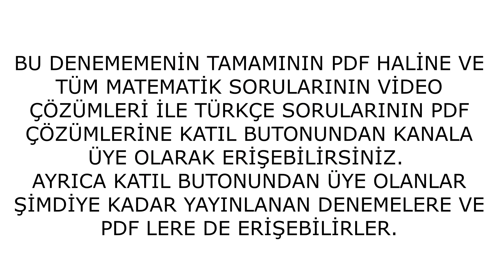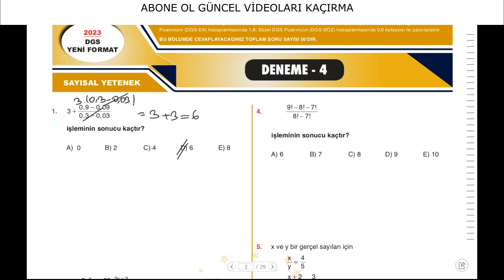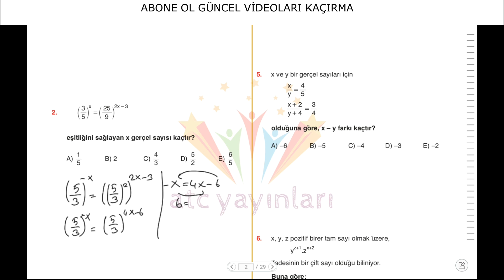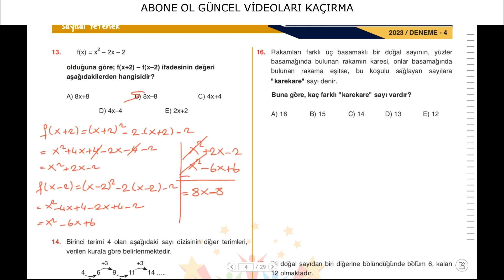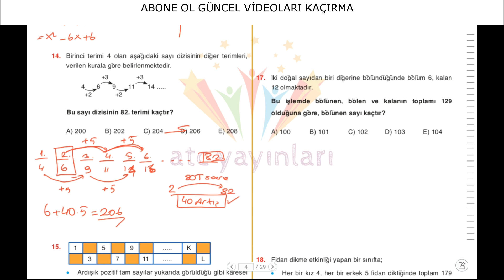100 SORULUK YENİ FORMAT DGS GENEL DENEME 4(1-15.SORULAR)- ÇÖZ VE EKSİĞİNİ TAMAMLA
GENEL DENEMENİN PDF İNİ İNDİRMEK İÇİN VE DENEMENİN TAMAMININ ÇÖZÜMLERİNE ULAŞMAK İÇİN KATIL BUTONUNDAN KANALIMIZA ÜYE OLABİLİRSİNİZ.
ÜYELER KANALDA DAHA ÖNCE YAYINLANMIŞ ÜYELERE ÖZEL İÇERİKLERE DE ÜYELİKLERİ SÜRESİNCE ULAŞABİLİR.